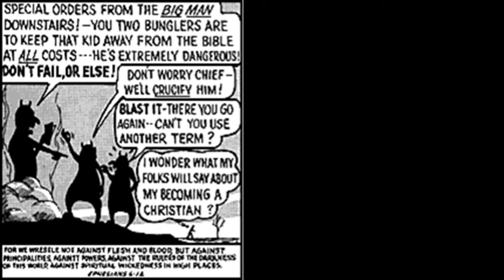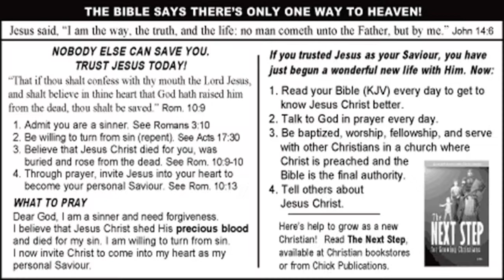A Demon's Nightmare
Animated Chick tract.
Artists: Corey Voss, Casting Crowns